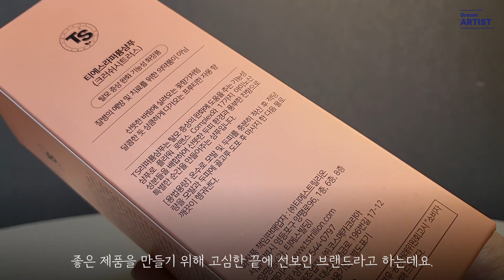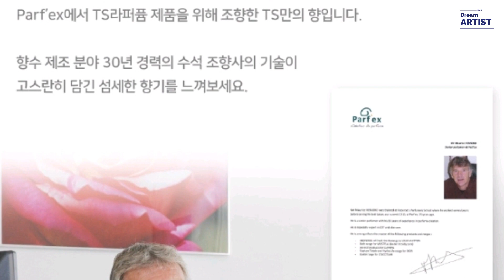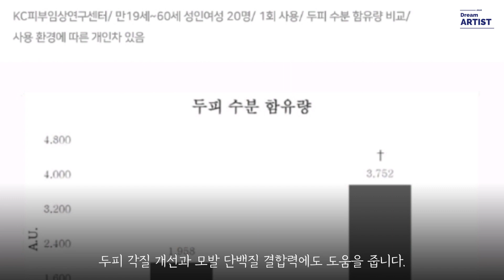[소개해드림] 요즘 핫한 지드래곤샴푸 TS라퍼퓸샴푸를 소개합니다 :)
요즘 핫한 지드래곤샴푸 TS라퍼퓸샴푸를 소개합니다 :)